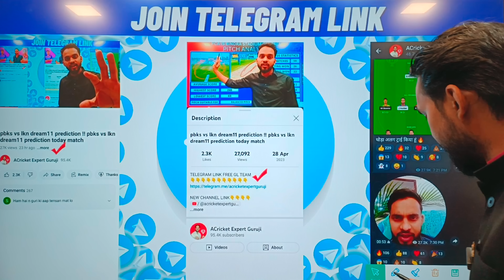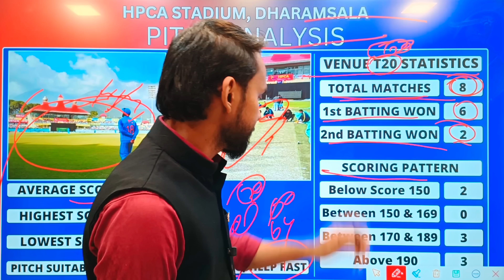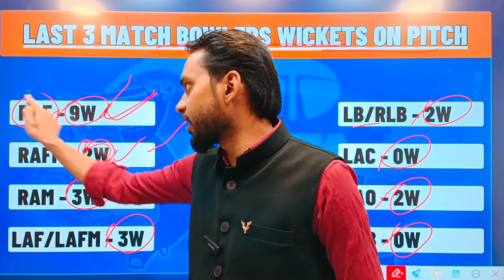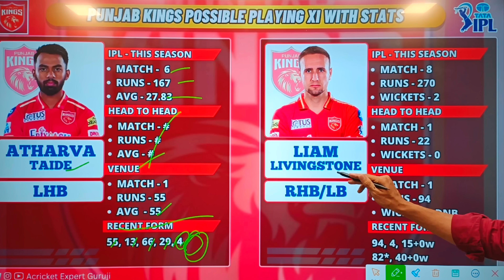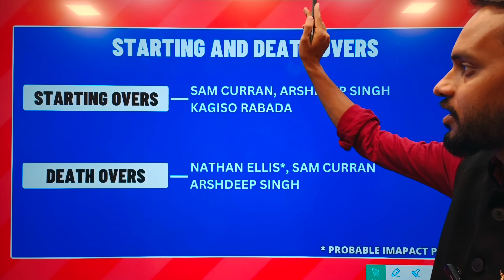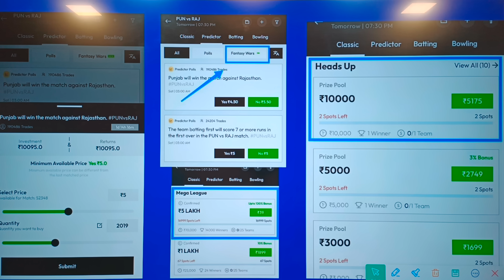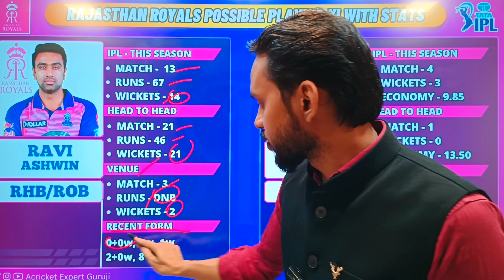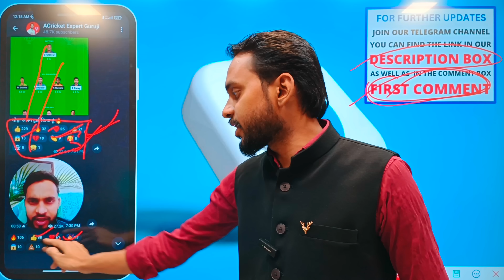pbks vs rr dream11 prediction !! pbks vs rr dream11 prediction today match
Refercode:- AGURUJI

pbks vs rr dream11 prediction today match
acricket expert guruji
a cricket expert guruji
cricket expert guruji
pbks vs rr dream11 team today
pbks vs rr pitch report
pbks vs rr dream11 team
panjab vs rajsthan